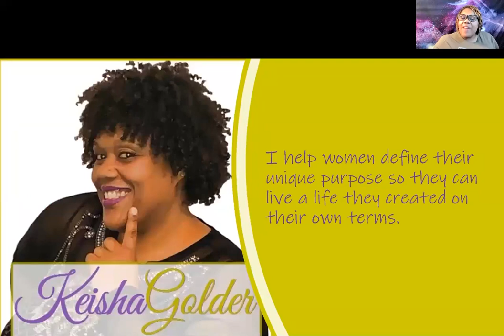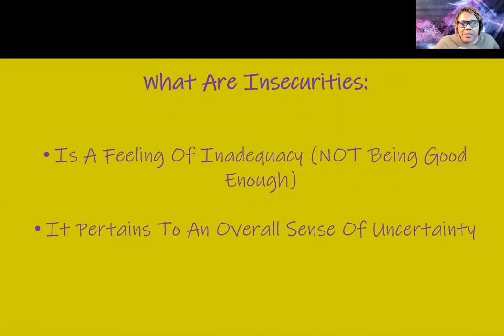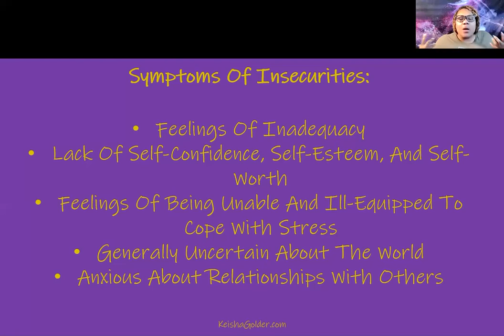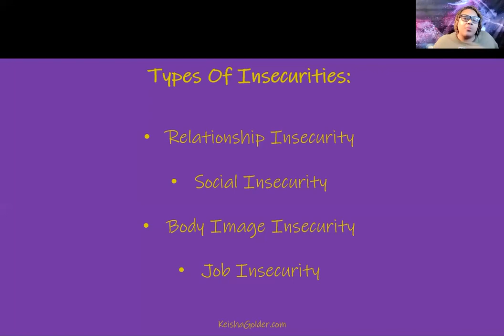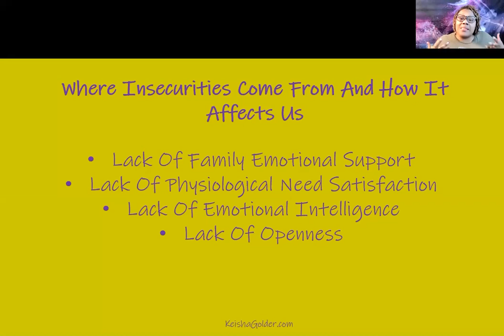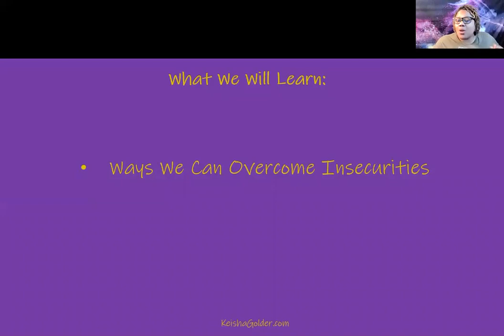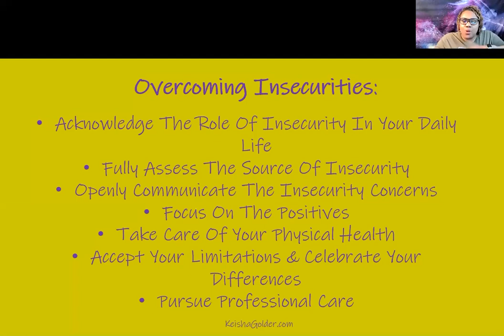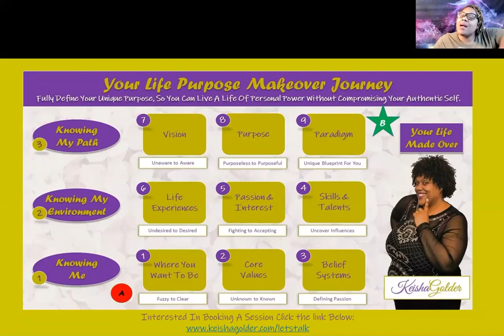Identifying Insecurities To Gain Purpose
In this Weekly Webclass, you will learn how to identify insecurities. You will also learn where insecurities can come from and how they manifest in multiple areas of our lives. Once you know, what they are and how they look you can implement the techniques mentioned to overcome your insecurities.

LIFE PURPOSE MAKEOVER JOURNEY: Discover how to create the life you want on your terms. Uncover who you are and create a plan for your life that will lead you to your personal happiness, success, freedom, and power.

PURPOSE, VALUES, & MEANING WEEKLY WEBCLASS: Join me every Thursday at 7 PM for a Live 30 Minute Weekly Webclass with me, Keisha Golder. We talk all things Life Purpose and I will answer your questions live

Keisha Golder and the team at KeishaGolder.com.